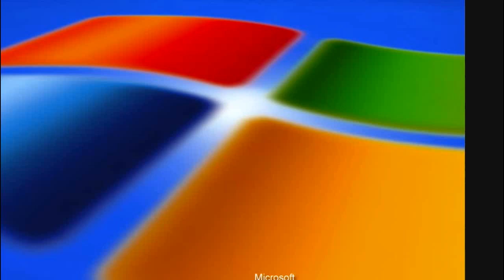GOING TO HEAVEN AFTER SUICIDE